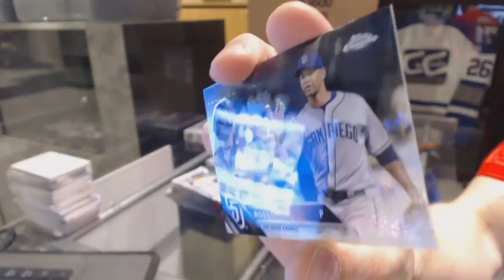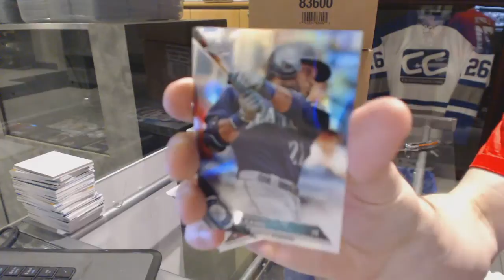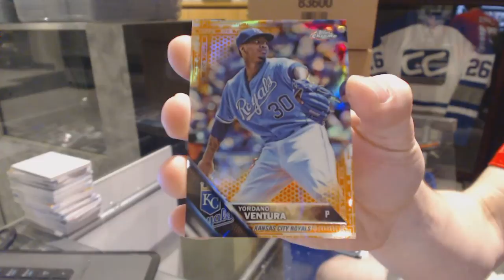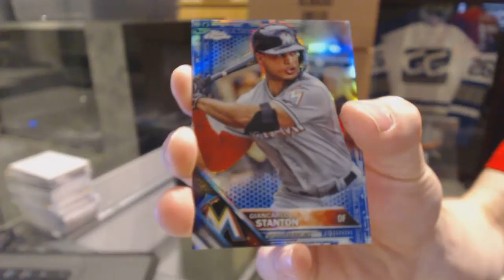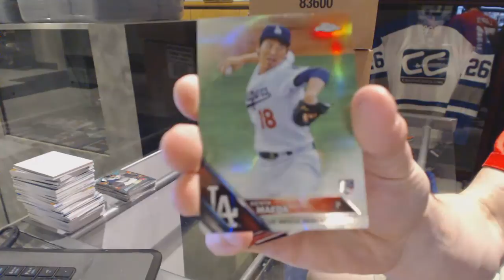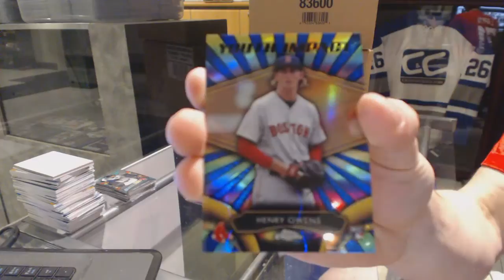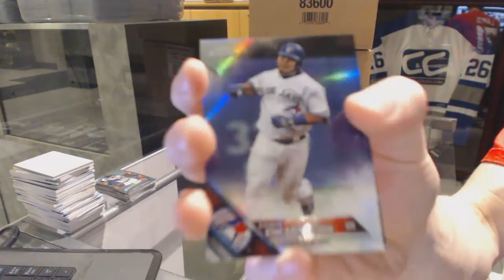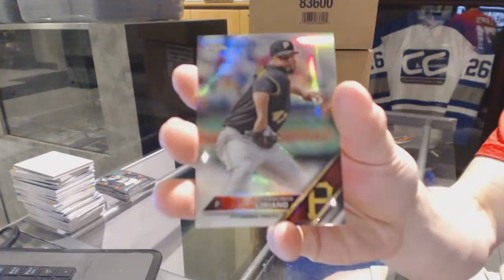Buffalo987's 2016 Topps Chrome Baseball 2 Box Break